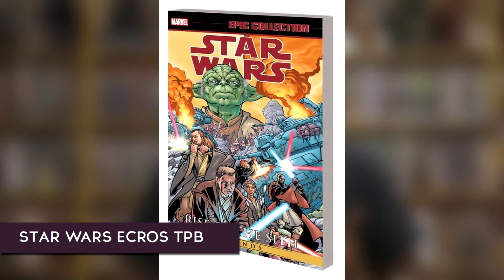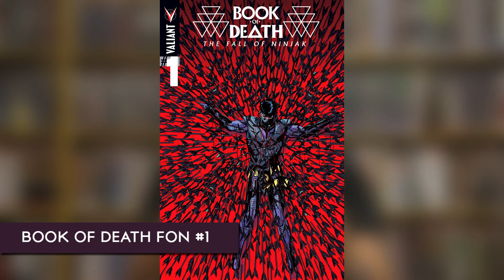Harley Quinn #19 AND MORE ON New Release Wednesday 8/26/15!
What are the can't miss comics coming out this week? This is the show that lets you know what we think our THE TOP PICKS that you should not miss out on! TheTop3From3! The Strange World Presents: The NewReleaseWednesday Show (LIVE @ Painted Visions Comics!), Season 2 – Episode 023 for NRW of Wednesday, August 26th 2015!
Host: Patrick Michael Strange
Special Guests: CosLove Co-Founder & Cosplayer, Wendell Smith (Scorpking Costuming) and 501st Garrison Tyrannus Head/Cosplayer, Anna Mitchell
Director & Producer: Matthew James
Executive Producers: Patrick Michael Strange and Christopher Lloyd
Supporter Network: ComicWow!, Geek-o-Rama, and Pop Culture Uncovered
A Temple Far East Entertainment and Keywhole Media Group (KMG) Production, 2015.

Location: The Amazing Comic Shop, University Mall, 10647 Braddock Road, Fairfax VA 22032, ACS - Store Manager: Camille Richardson
-Keywhole Media Group-
▶Follow us on Vimeo!